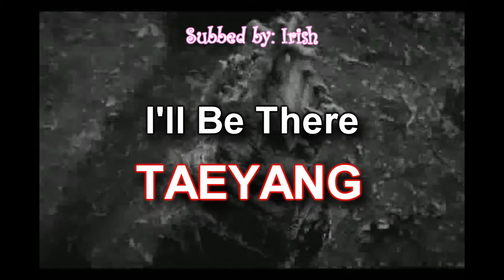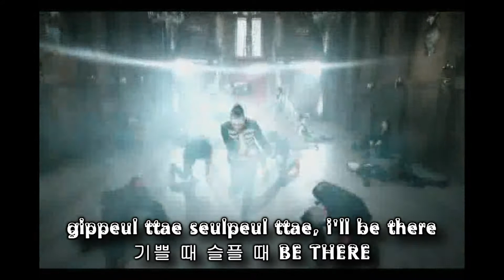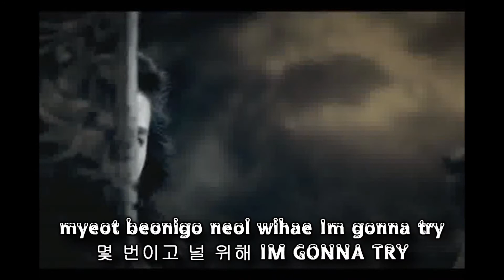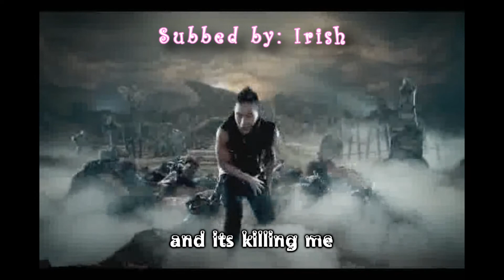I'LL BE THERE - TAEYANG KOREAN MV (LYRICS ON SCREEN)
Taeyang's international solar album